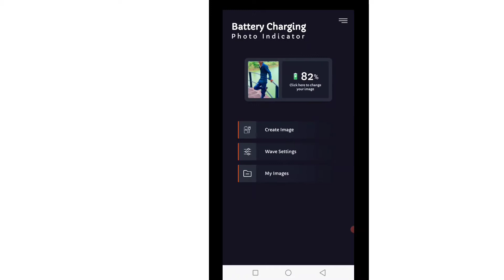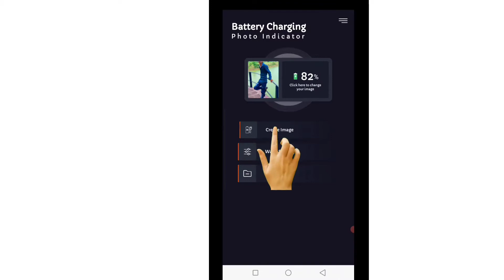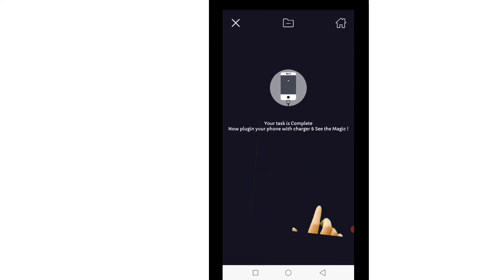How to change battery charging animation in any mobaile !!Phone charging animation Kaise change kare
bhaiyon aaj ki is video me mene aap ko ek ese app ke bare me btaya hai jisse aap apne phone ke charj icon pr apna Photo lga sktey ho ummid hai aap ko Video psand aaygi thanks so much.

How to change phone charging animation

How to change phone battery changing animation

How to customize phone charging animation

Phone changing animation kaise change kare

Phone battery changing animation kaise badle

Change battery charging animation in all mobile

How to get phone charging animation
Battery charging animation kaise change kare